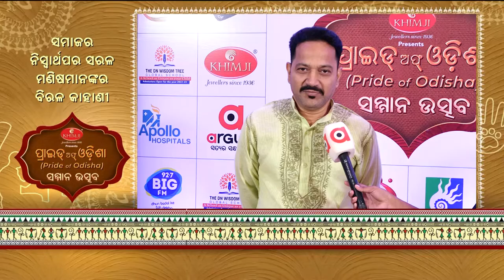Through Argus Pride of Odisha, we can see many pictures of sacrifice today , says Nalini Patra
Through Argus Pride of Odisha we can see many pictures of sacrifice today, says Nalini Patra, Professor.